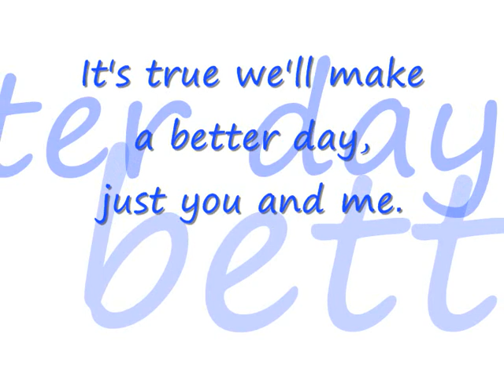WE ARE THE WORLD - 5º PARQUE EUROPA